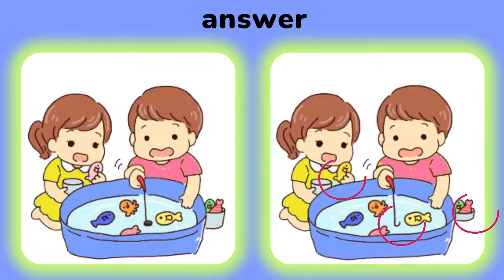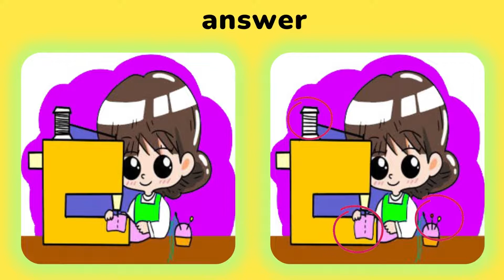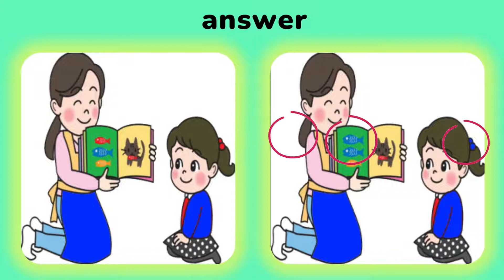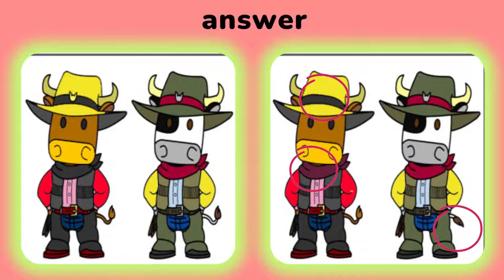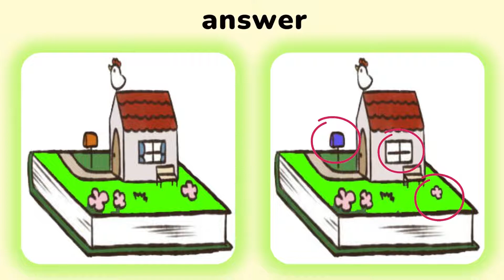find the 3 difference |No107